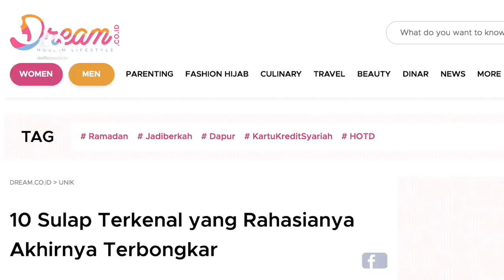Bongkar Rahasia Trik Sulap Paling Fenomenal yang Penah Dilakukan Di Ajang Pencarian Bakat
Apakah kamu suka menonton pertunjukan sulap? Para pesulap ini selalu berusaha untuk menampilkan trik sulap terbaru agar tidak membosankan penonton. Dan inilah 5 trik sulap yang paling fenomenal.